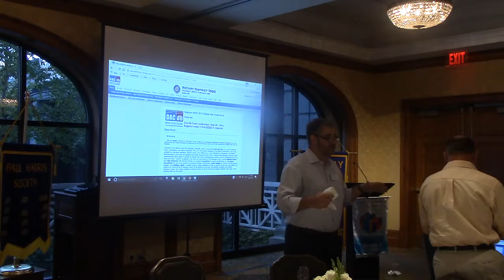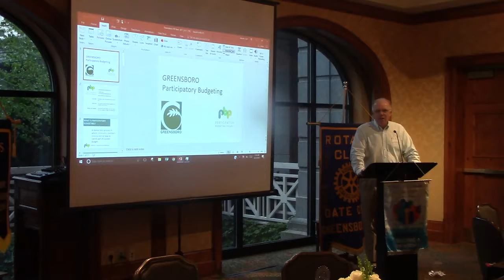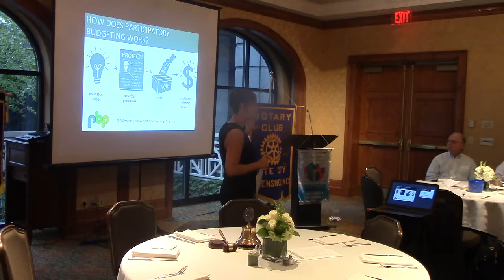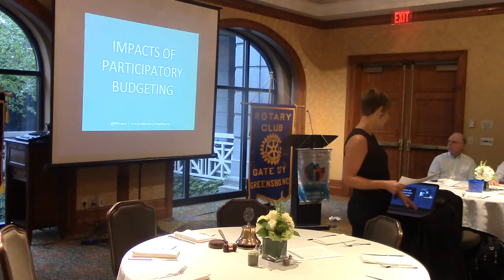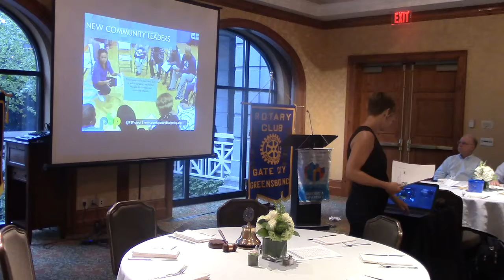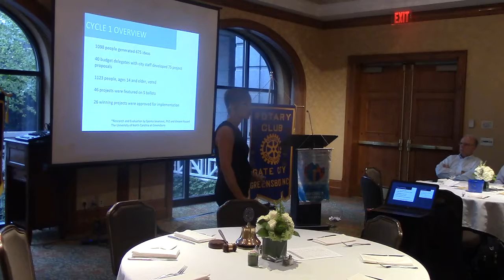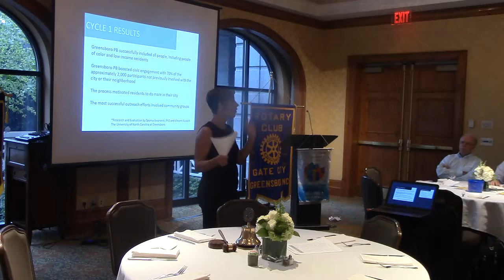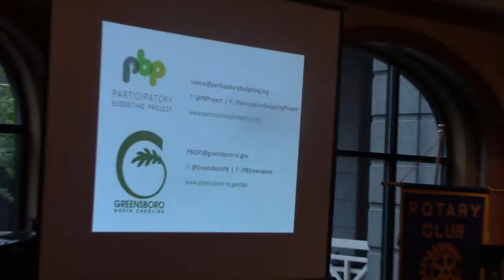August 31, 2017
Participatory Budgeting  for Greensboro